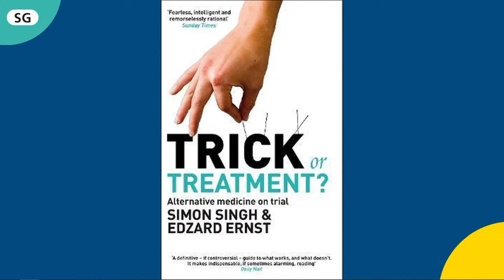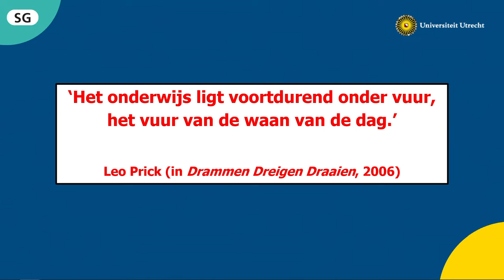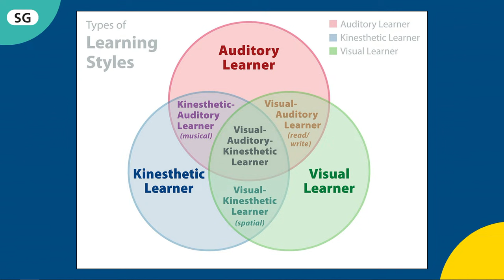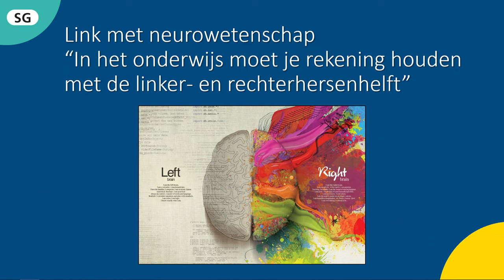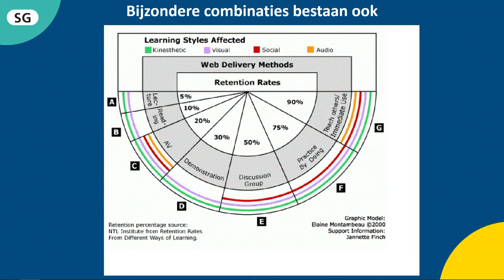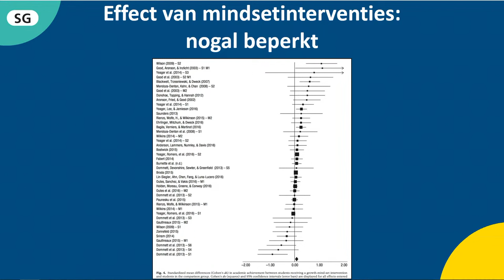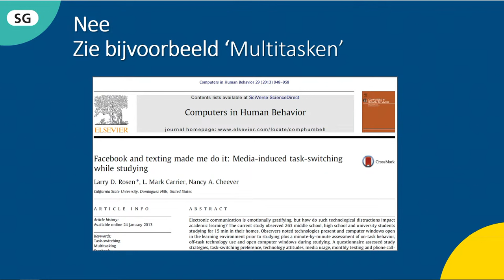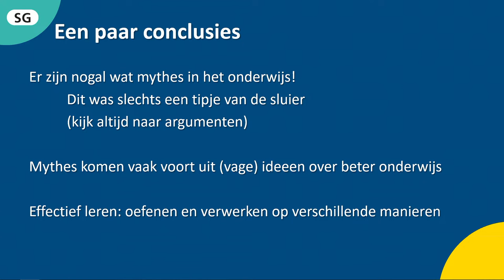Wat zijn de grootste mythes over leren?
In de 21ste eeuw is feitenkennis niet meer nodig’. ‘De rechterhersenhelft is creatief, de linker analytisch’. ‘Met de juiste mindset kan je alles leren’. Ze klinken geloofwaardig, maar geen van deze frasen is wetenschappelijk onderbouwd. Toch zingen ze al jarenlang rond in boeken en beleid en worden er zelfs scholen voor opgericht. Waarom steken deze ontkrachte ideeën steeds opnieuw de kop op? Onderwijswetenschapper dr. Casper Hulshof (UU) prikt de grootste mythes die door onderwijsland dwalen door en vertelt wat wél werkt.

Doorplaatsen uitsluitend met toestemming (info[at]sg.uu.nl) en onder vermelding van link en Studium Generale Universiteit Utrecht.